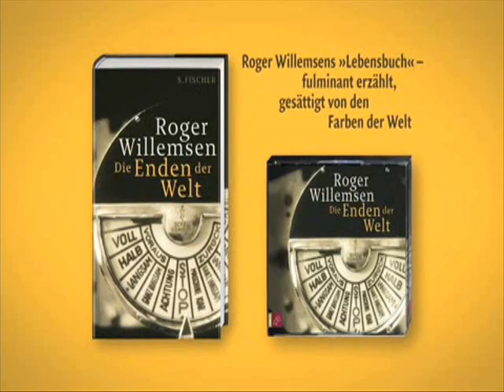Roger Willemsen liest »Die Enden der Welt«